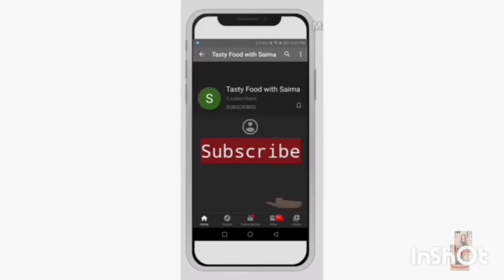Cheesy Egg Bread recipe by Tasty Food with Saima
how to make a quick breakfast cheesy Egg Bread recipe by Tasty Food with Saima in Urdu